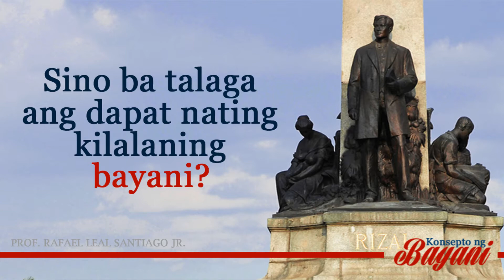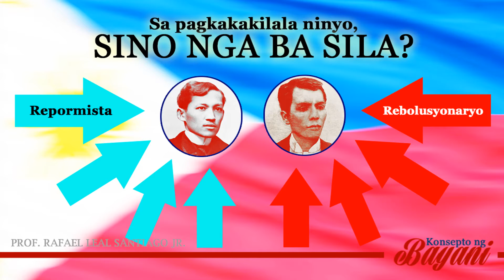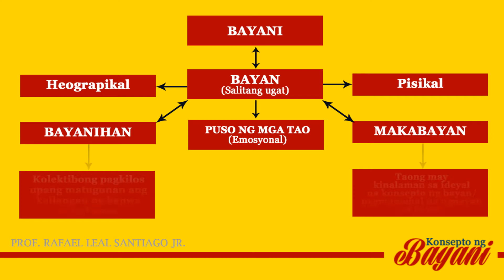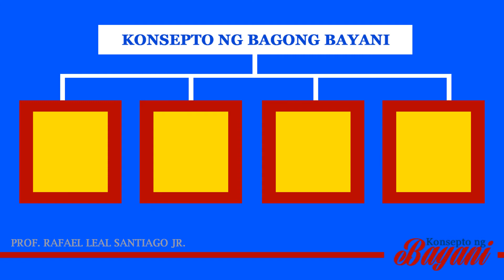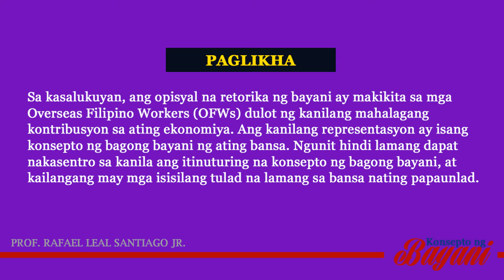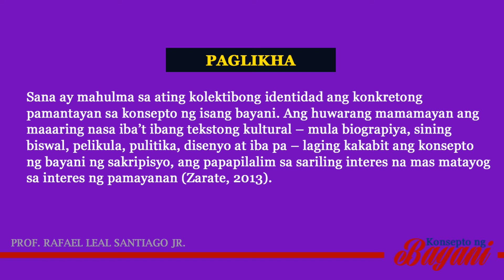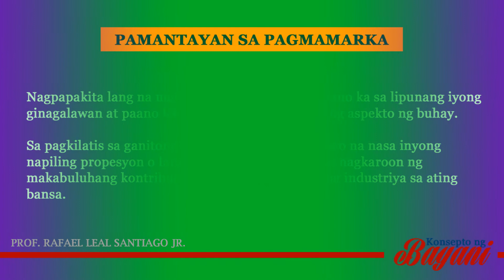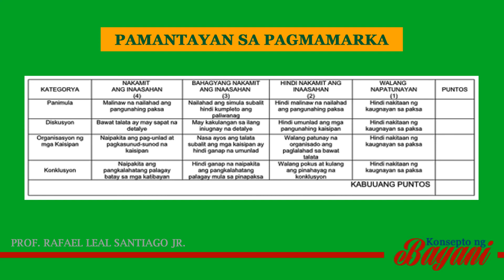KONSEPTO NG BAYANI Talakayan at Gawain para sa Klase sa Filipino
Pantulong na Kagamitang Panturo para sa Online Class.